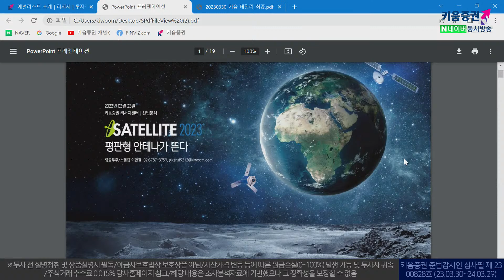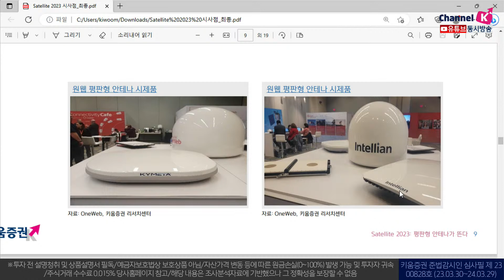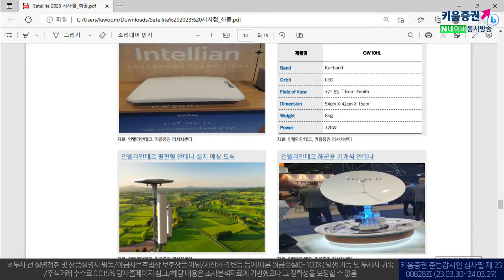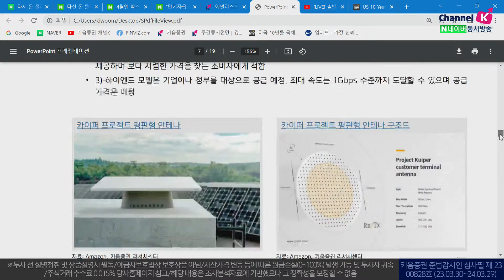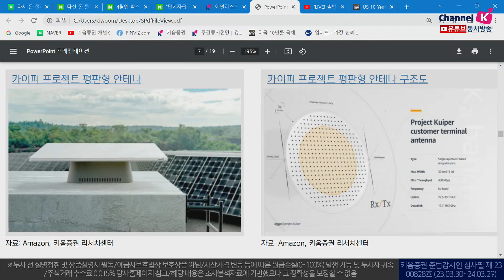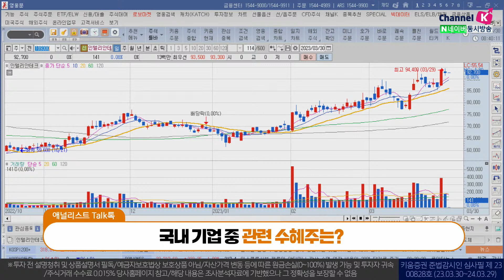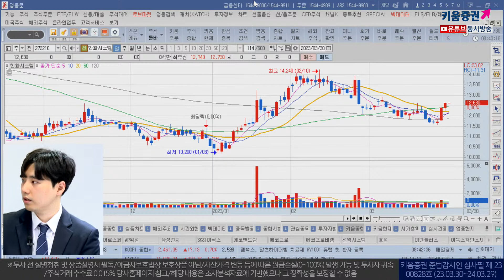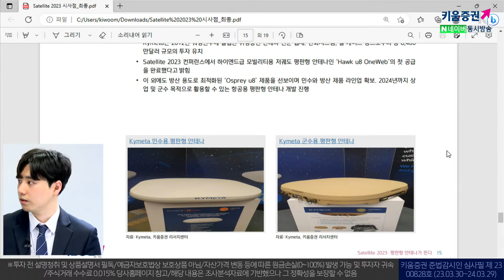우주항공테마 평판형 안테나 가 뜬다 SATELLITE2023 인텔리안테크 ㅣ애널리스트 톡톡 (23.03.30)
00:00 오프닝
01:10 Q. 최근 우주항공 테마주 강세 배경은?
03:35 Q. '평판형 안테나'란?
07:15 Q. 저궤도 위성 인터넷 서비스, 본격 개화 시기는?
10:40 Q. 해외 기업 중 주목할 만한 움직임은?
13:16 Q. 국내 기업 중 관련 수혜주는?
15:32 Q. 추가로 주목할 만한 기업이 있다면?

박명석 채널K 앵커, 이한결 혁신성장리서치팀 연구원

 ▼ [Satellite 2023: 평판형 안테나가 뜬다] 원문보기 ▼